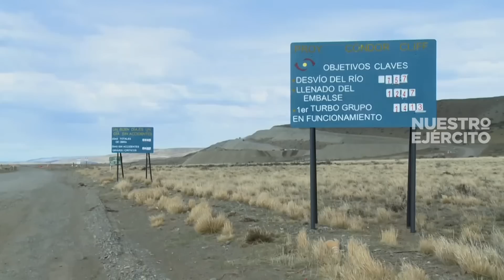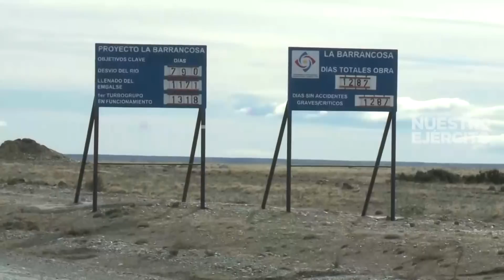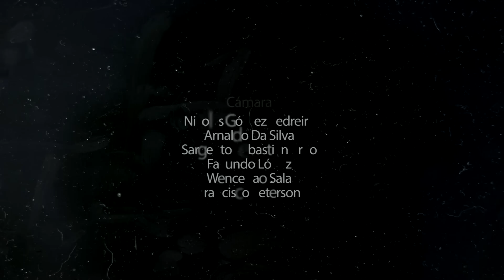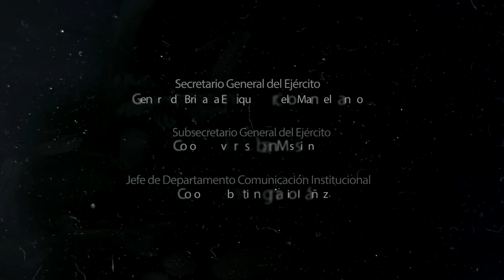Programa Nuestro Ejército - Tendiendo Puentes - sábado 09 de mayo 2020